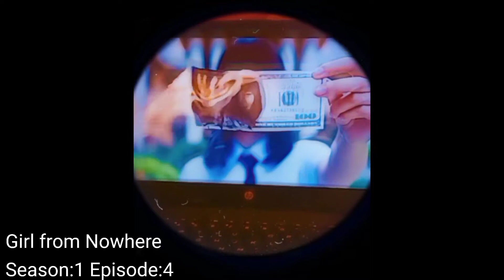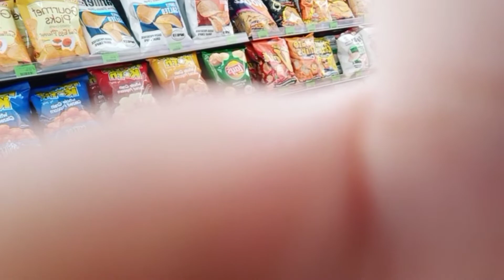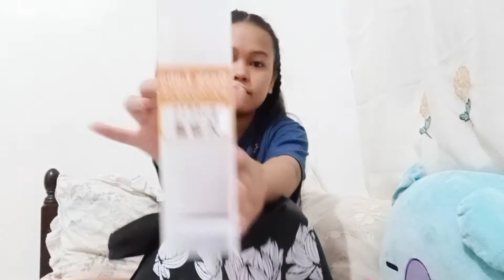VLOG:Facing my Social Anxiety/Grocery Haul|Jasmine Eugenio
This vlog is over a month now, but I still hope that you'll watch it. In this vlog I'm trying to conquer my fear of being alone in public, and I also did a Grocery Haul.